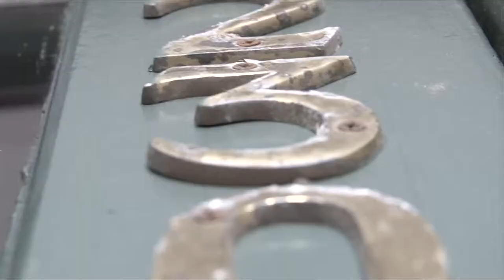5:45 4/11/12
5:45 Live takes to the street with an episode that includes the Teacher of the Year theft story, a Sarah Edwards video tribute including some very unsubstantiated rumors on new contenders for her vacated seat, and plenty more hijinks.